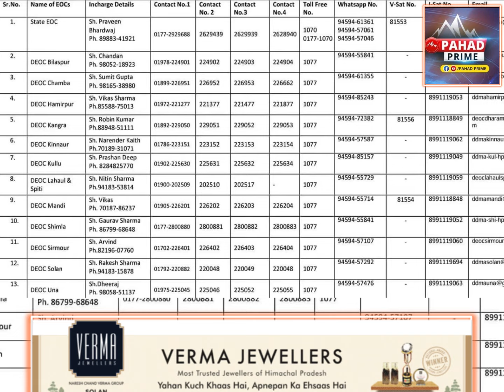अगले कुछ दिन काम आयेंगे, Save कर लीजिए ये Number, WhatsApp पर दे सकते हैं जानकारी Emergency Number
Emergency helpline number in Himachal Pradesh.

पहाड़ प्राइम एक शुरुआत है, पहाड़ की खबरों को, पहाड़ की समस्याओं को, पहाड़ की बात को, मंच देने की। क्योंकि नेशनल मीडिया में पहाड़ की खबरें जगह नहीं बना पाती है। इसलिए कम संसाधनों के बावजूद हमने शुरुआत की है। आप लोगों का साथ बना रहेगा तो मिलकर पहाड़ की बात करेंगे।

Pahad Prime is a beginning, to give platform for pahad news, pahad problems and pahad ki baat. Because pahad news does not make a place in the national media. So less resources, we have started. If you stay with us, we will pahad ki baat together.